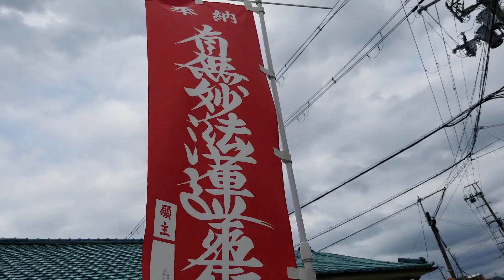04 2022年5月10日 龍妙寺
04 2022年5月10日 龍妙寺